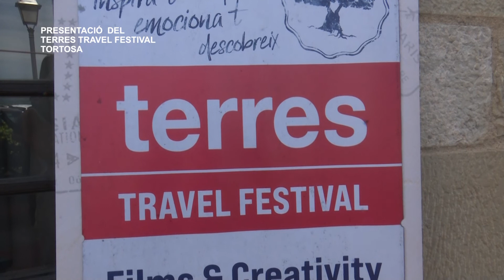Presentació del Terres Travel Festival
Presentació del Terres Travel Festival a Tortosa